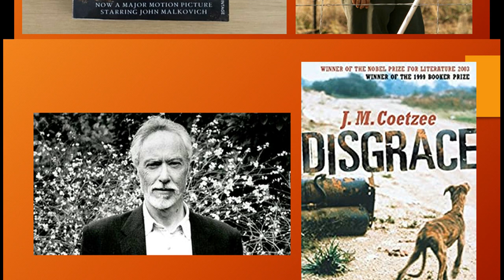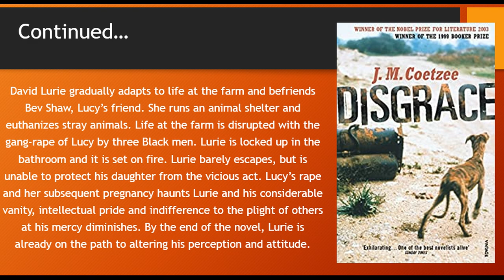J M Coetzee's Disgrace - Video Lecture Part 3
J M Coetzee's Disgrace. Part 3 of the video lecture by Deepa Nair, Assistant Professor, Sree Ayyappa College, Nagercoil.